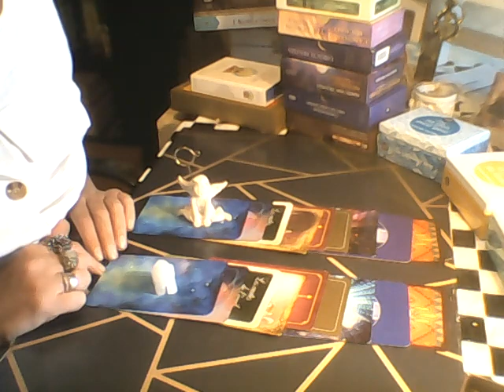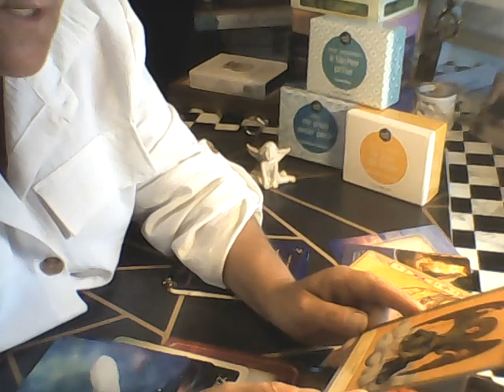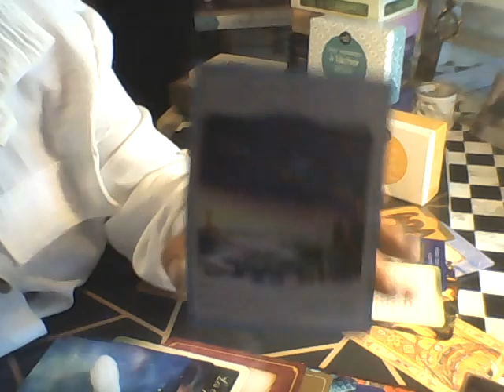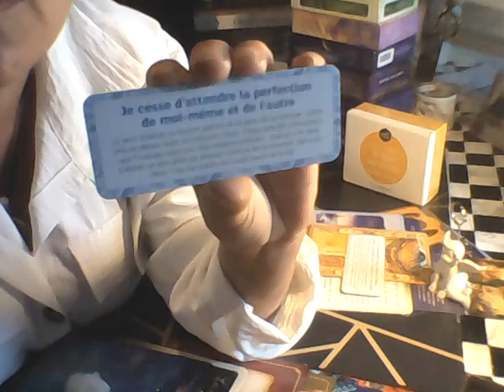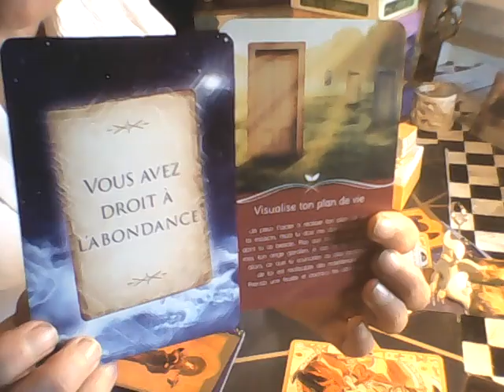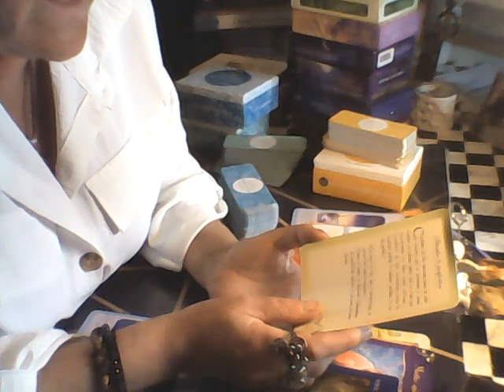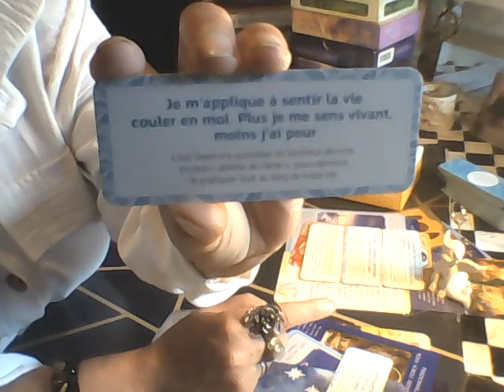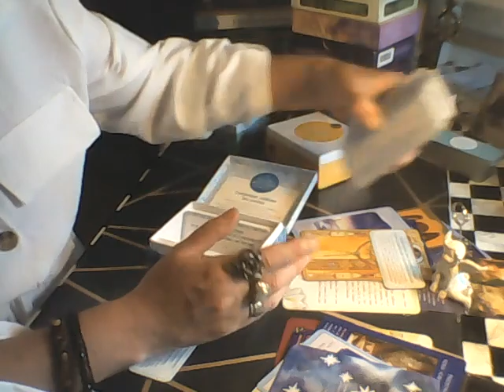votre guidance personnelle pour la semaine